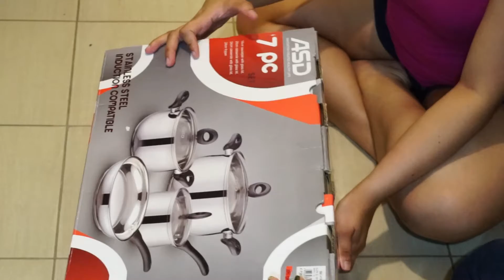UNBOXING | MAY BAGONG COOKING SET! | ASD BRAND | rexcelanne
Have you tried Airbnb?
Sign up with my link and you will get up to ₱2,200 off your first trip.